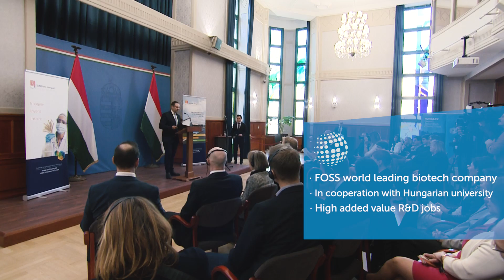HIPA NEWS - FOSS is developing in Hungary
Leading biotech research company, FOSS is developing in Pécs, in close cooperation with the University. 80% of the grain, and 85% of the milk marketed globally is tested by the Danish company. FOSS is now adding 88 new, high added value R&D jobs to the existing 30 positions and its subsidiary company is building a 2000 square-metres office.